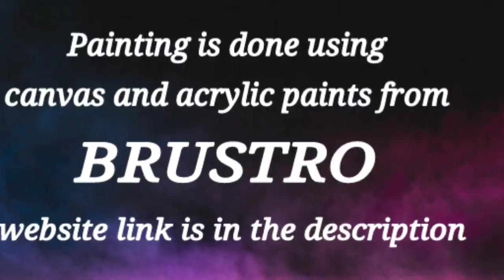How To Cut Masking Tape Stencil On Canvas / Easy Acrylic Painting / 365 Days Challenge / Day #33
Demo of how to cut masking tape stencil on canvas from 365 Days Challenge / Day#33. Hope you all enjoy watching this satisfying painting done using masking tape, acrylic paints and palette knife. Thank you all! Have a nice day!